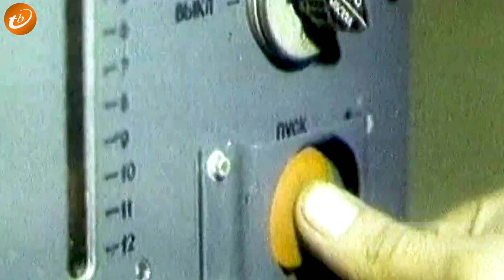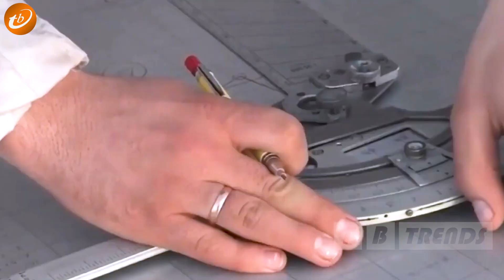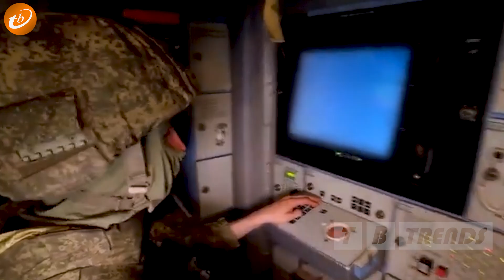BM-30 Smerch - Sức Mạnh Pháo Phản Lực ĐÁNG SỢ Nhất Của Nga XÉ TOANG Kho Vũ Khí Ukraine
Vào giữa tháng 6 vừa qua, Bộ Quốc phòng Nga đã cho đăng tải một video quay lại cảnh pháo phản lực hạng nặng BM-30 Smerch khai hỏa trong chiến dịch quân sự đặc biệt ở Ukraine. Đáng chú ý, thứ vũ khí này của Nga cũng chính là một trong những tổ hợp pháo uy lực nhất mà nước này đang sở hữu.